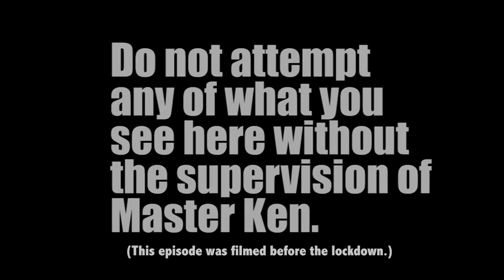Master Ken vs Jiu Jitsu Comedian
Get your personalized Master Ken video message today!

Master Ken puts his Ameri-Do-Te skills to the test against Comedian and 10th Planet Jiu Jitsu Instructor Jamie Kilstein as he teaches a basic "Trap and Roll" mount defense with special guest "Nasty" Nate Harris.

Get your copy of Master Ken's book "The Dow of Master Ken"!

Catch up on Master Ken's reality show "Enter The Dojo"!